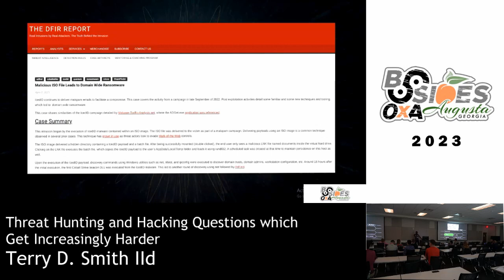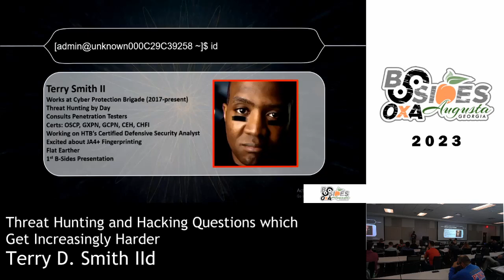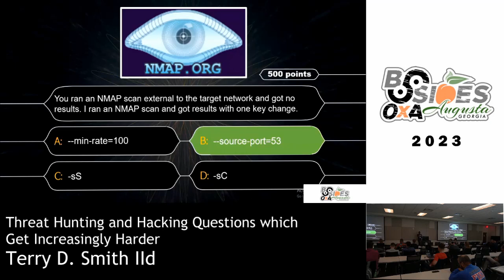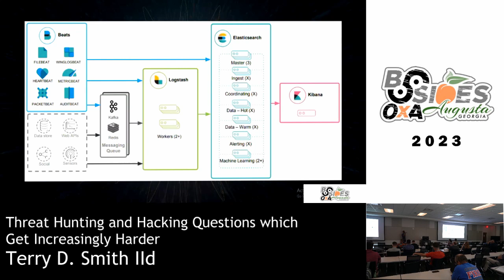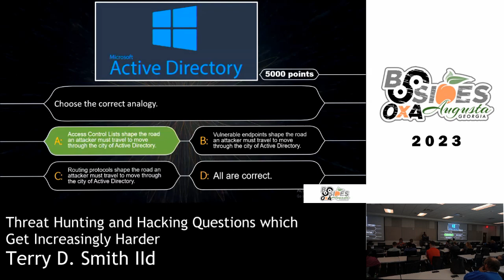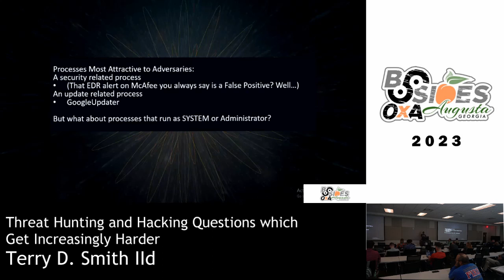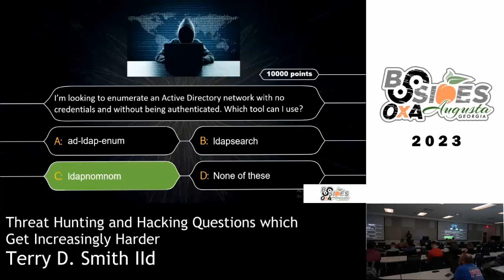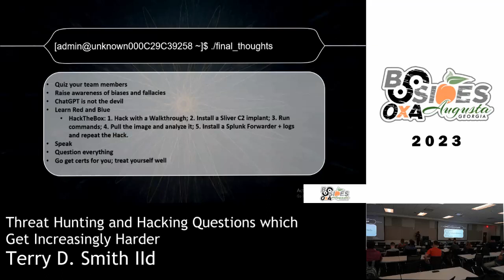Terry D . Smith II - Threat Hunting and Hacking Questions which Get Increasingly Harder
Have you ever wondered where you stand among the cybersecurity community? We’re reviewing 30 questions that test your Threat Hunting Maturity with brief discussions that reveal the answer to each. This talk is packed with up-to-date, real world TTPs by Advanced Persistent Threats as well as knowledge of the use of EDRs and SIEMs. This presentation is based on an assessment I’ve titled the Threat Hunting Maturity Exam which gives me a quick snapshot of the strengths and weaknesses of SOC Analysts and Threat Hunters. Come join the discussion. Answer all the questions and show everyone your skills or sit quietly and learn stuff. No judgement zone.